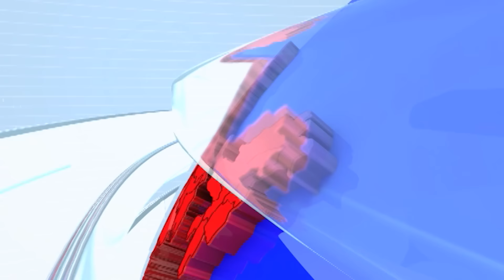Ajit Pawar Speech | माझ्या बाबतीत भावकीची निवडणूक करणाऱ्यांना मी बघून घेतोच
CREDIT - Political| Pradnya /Producer|joseph/Editor